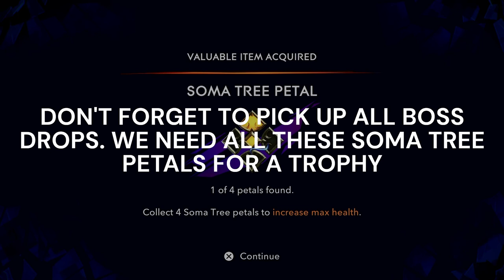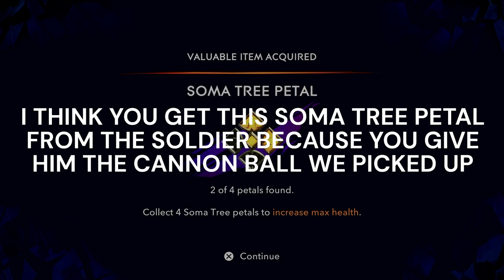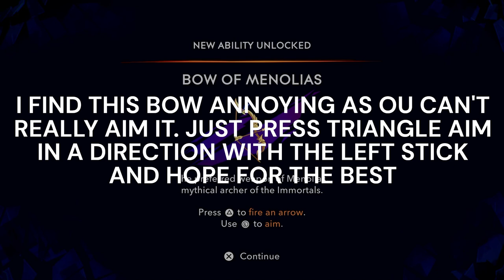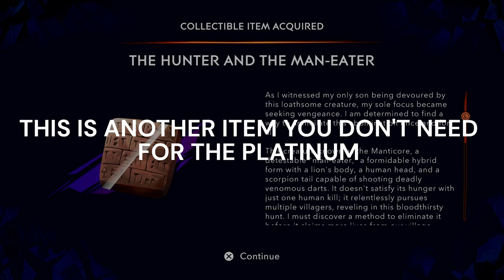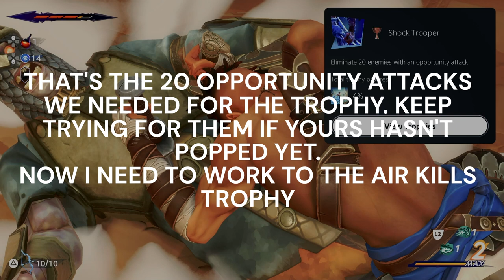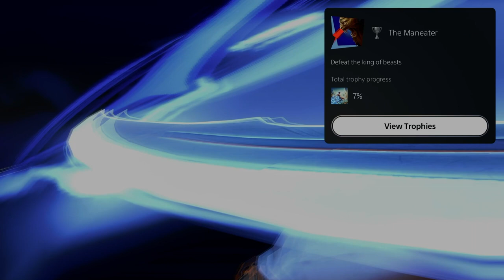PRINCE OF PERSIA THE LOST CROWN PLATINUM WALKTHROUGH PART 3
Description:
🗡️ Embark on a legendary journey through time with our comprehensive Prince of Persia: The Lost Crown Platinum Trophy Walkthrough! 🏆 Whether you're a seasoned warrior or new, our guide will lead you through every challenge, ensuring you achieve 100% completion and unlock that prestigious platinum trophy.

🎮 Step into the shoes of the Prince as you navigate the treacherous landscapes, solve intricate puzzles, and battle formidable foes. Our walkthrough provides detailed strategies for every mission, ensuring you don't miss a single collectible or secret along the way.

🌟 Key Features:

Complete guide to finding all collectibles for Platinum
Solutions for all puzzles and time-bending challenges
Comprehensive guide to unlocking all abilities, weapons, and upgrades
Insights into hidden secrets
Time stamps for easy navigation through the walkthrough
Prince of Persia The Lost Crown, Platinum Trophy Walkthrough, 100% Completion Guide, Combat Strategies, Puzzle Solutions, Time Manipulation, Collectible Locations, Skill Upgrades, Hidden Secrets, Boss Battles, Trophy Hunting, Completionist Guide, PS5, PS4, Xbox Series X, PC Gaming.

⚔️ Join us on this epic adventure and become the ultimate Prince of Persia with our Platinum Trophy Guide! Whether you're mastering time-bending abilities or taking down powerful enemies, our walkthrough will ensure you're prepared for every challenge.

👍 If our guide aids you on your quest for the Platinum Trophy, don't forget to leave a like, subscribe for more gaming content, and ring the notification bell to stay updated on the latest Prince of Persia: The Lost Crown walkthroughs, reviews, and news!

Prepare to wield the power of time and reclaim the lost crown in Prince of Persia. Will you rise to the challenge and become a legend? ⏳

Platinum Hunter
platinumhunter
platinum hunter
platinum-hunter

Timestamps:
00:00 INTRO
01:00 SPIRITED-SAND JAR
03:05 INSIGNIA OF PERSEPOLIS - KEY ITEM
04:55 UNDEAD PRISONER - BOSS
06:15 SOMA TREE PETAL - VALUABLE ITEM FOR KILLING BOSS UNDEAD PRISONER
07:50 WAK-WAK HEAD KAMIL
09:05 ATHRA SURGE - BAHMAN'S BREATH - FOR TALKING TO WAK-WAK HEAD KAMIL
10:25 SPIRITED-SAND JAR
11:20 CANNON BALL - KEY ITEM
11:37 LOST WARRIOR
12:05 AN HONORABLE END - TROPHY (DEFEAT A LOST WARRIOR)
12:25 XERXES - (FOR KILLING LOST WARRIOR)
12:27 INSIGNIA OF PERSEPOLIS - KEY ITEM (FOR KILLING LOST WARRIOR)
13:00 SOLDIER CHAT
15:15 SOMA TREE PETAL - GIVEN BY SOLDIER
17:37 MAP - HYRCANIAN FOREST PURCHASED FROM FARIBA
19:00 ERLIK - BOSS
20:20 AMULET - WOLF-BRIDE - FOR KILLING BOSS ERLIK
21:00 BOW OF MENOLIAS - NEW ABILITY
23:30 COLLECTIBLE - THE EMBRACE OF ATHRA
28:14 SOMA TREE PETAL - TREASURE CHEST PUZZLE
30:40 CHAKRAM OF MENOLIAS - NEW ABILITY
31:20 SPIRITED-SAND JAR
32:22 AZURE DAMASCUS INGOT - VALUABLE ITEM
33:05 COLLECTIBLE - THE HUNTER AND THE MAN-EATER
34:30 SHOCK TROOPER - TROPHY (ELIMINATE 20 ENEMIES WITH AN OPPORTUNITY ATTACK)
35:00 AMULET HOLDER - TREASURE CHEST
40:55 AMULET - ECBATANA SEAL - PURCHASED FROM THE BLACKSMITH
41:18 UPGRADE - QAYS & LAYLA + 1 - AT BLACKSMITH
42:30 AMULET - ZURVAN'S VOICE - TREASURE CHEST
43:30 MAP - LOWER CITY PURCHASED FROM FARIBA
46:00 JAHANDAR - BOSS
47:57 THE MANEATER - TROPHY (DEFEAT THE KING OF BEASTS)
48:35 SOMA TREE FLOWER - FOR KILLING BOSS JAHANDAR
49:20 RUSH OF THE SIMURGH - NEW ABILITY
51:05 SPIRITED-SAND JAR